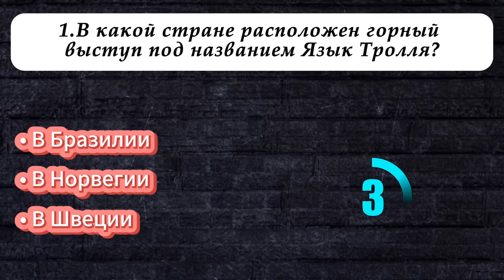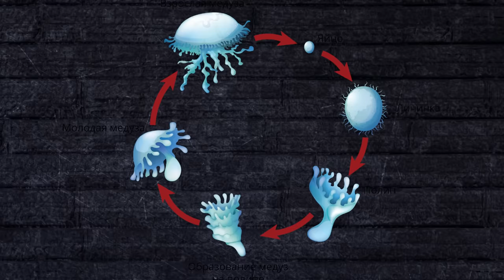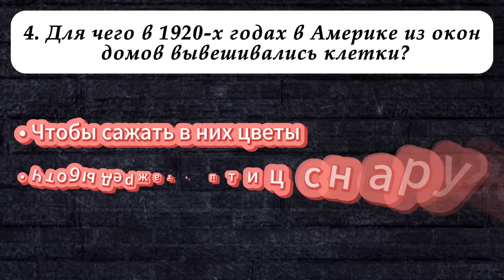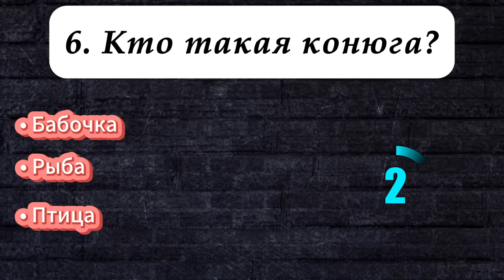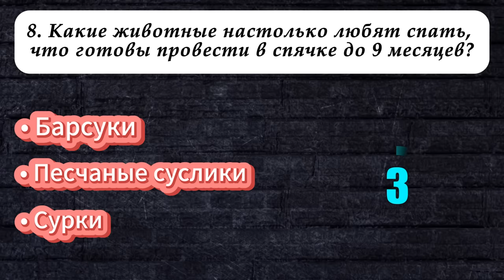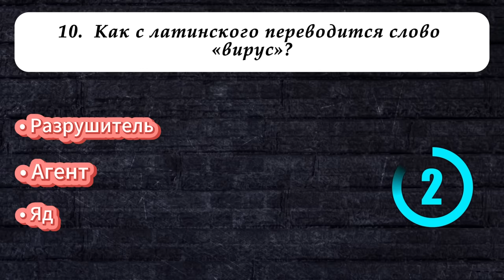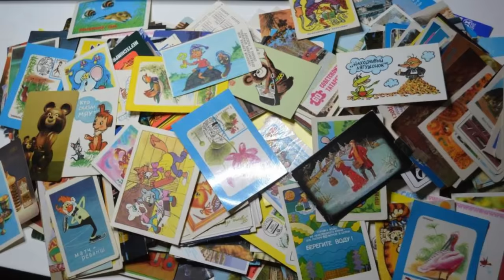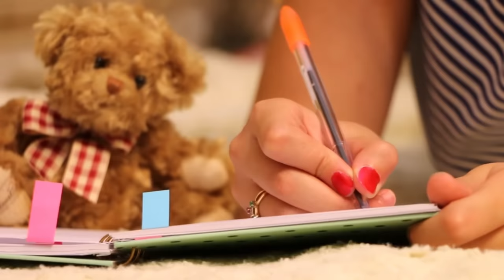Вы Самый Умный? Попробуйте пройти этот сложный тест на эрудицию и кругозор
Тест на эрудицию и кругозор. Докажем, что знания не имеют возраста?
Ведь Главное богатство для человека — это его знания. На протяжении всей жизни мы складываем драгоценные камни новой информации в шкатулку своего ума.